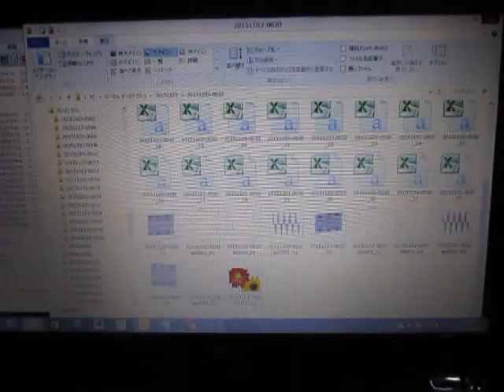超音波システムの発振制御技術 ultrasonic-labo